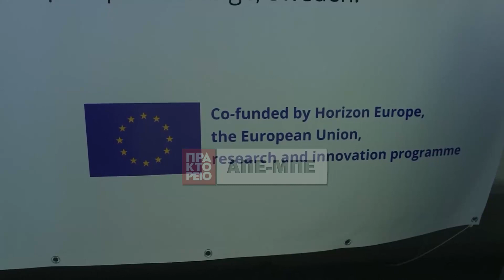ΕΕ: Ευρωπαϊκή διαστημική στρατηγική για την ασφάλεια και την άμυνα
To πρώτο κέντρο εκτόξευσης δορυφόρων της ηπειρωτικής Ευρώπης εγκαινιάστηκε την Παρασκευή 13 Ιανουαρίου 2023 στη Σουηδία από την Πρόεδρο της Ευρωπαϊκής Επιτροπής Ούρσουλα φον ντερ Λάιεν, τον Πρωθυπουργό της Σουηδίας Ουλφ Κρίστερσον και τον Βασιλιά Κάρολο ΙΣΤ΄ Γουσταύος της Σουηδίας.
Η διαστημική βάση Esrange θα προσφέρει μια ανεξάρτητη ευρωπαϊκή πύλη προς το διάστημα, η οποία συμπληρώνει και ενισχύει τις σημερινές ευρωπαϊκές δυνατότητες στη Γαλλική Γουιάνα. ΑΠΕ-ΜΠΕ/EBS